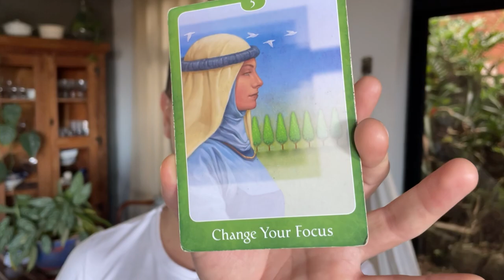ENERGIAS DA SEMANA | Tarot & Aromaterapia • 3 a 9 de julho 2023